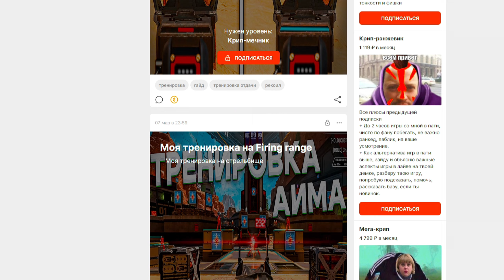Апаем ПРЕДАТОРА часть 10 - Новый рейтинг 20 сезона Апекс Легендс | Trix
Привет друзья!  Выложил видео с ранкеда, читеров конечно очень много, но все равно окей.

00:00 - Вступление
00:53 -  1 игра
07:04 - 2 игра
13:02 - 3 игра